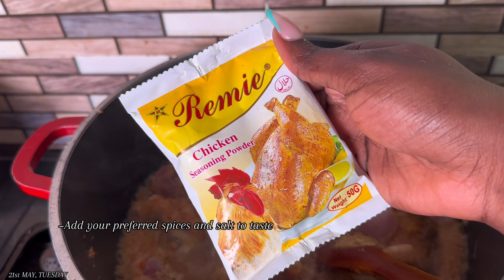Accra Living: SPEND THE WEEKEND WITH ME | GROCERY SHOPPING, BRUNCH, COOKING & MORE!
~FAQS~
How old are you? 23
Where are you? Ghana
What editing app do you use? Capcut
What do you use to film? IPhone 15 & Dji Osmo pocket 3